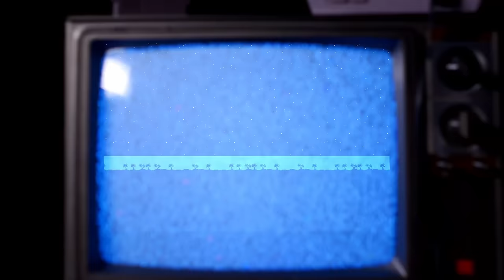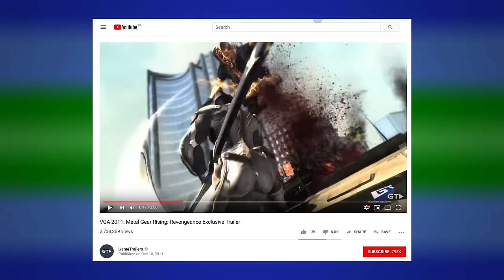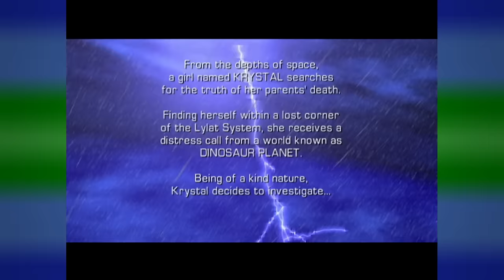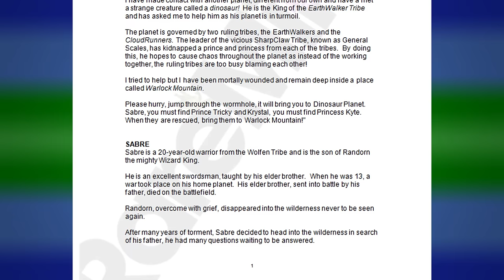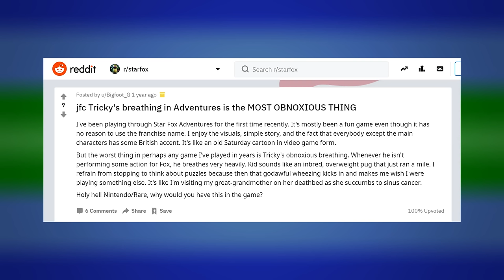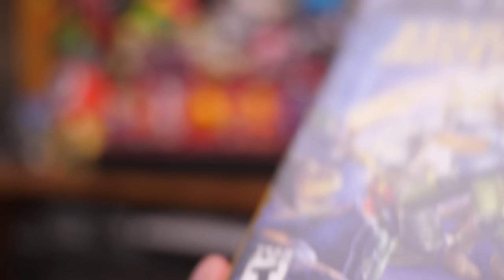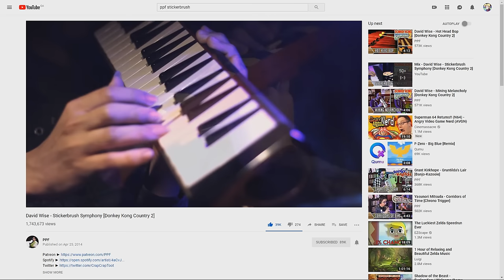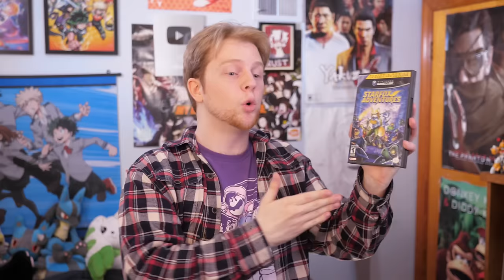Star Fox Adventures - Nitro Rad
Rare's final game before leaving Nintendo. Star Fox's first Gamecube outing was met with a lot of hatred after departing from the series formula. But is it REALLY that bad?